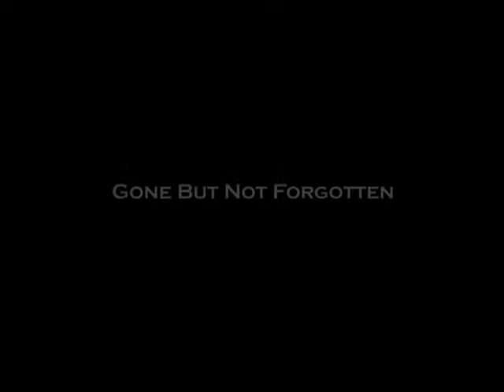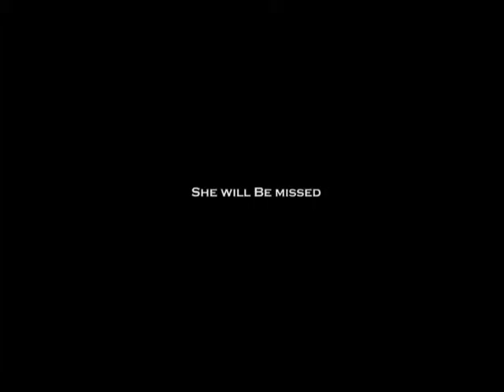cassandra funeral interview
We will never forget you! R.I.P Matty.